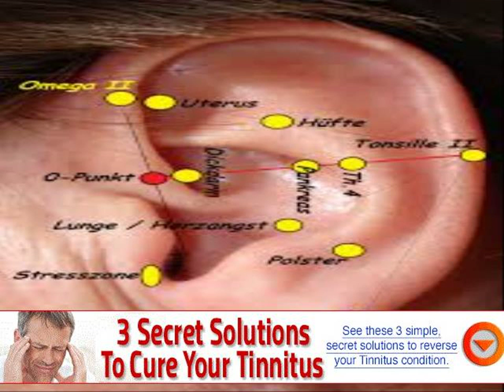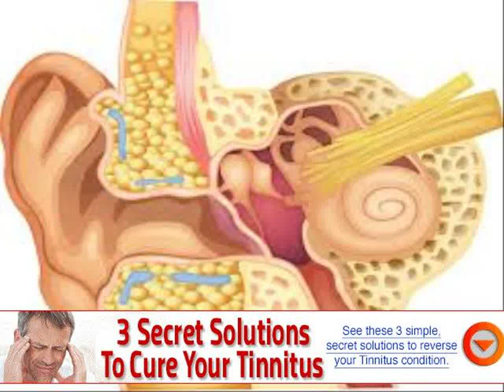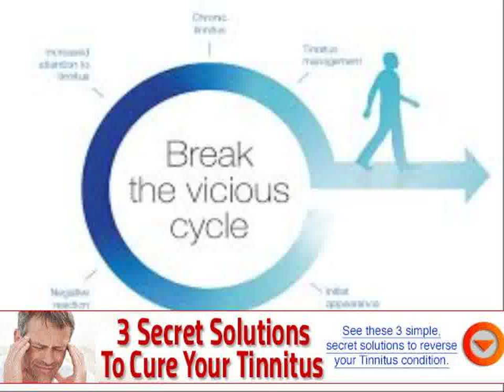alternative treatment for hearing loss